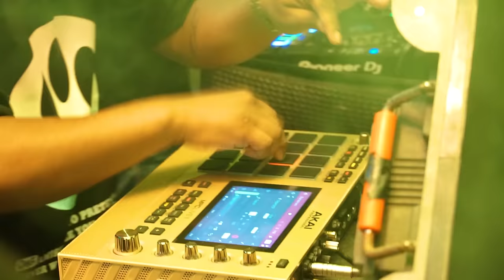Juanda Iriarte - Mi Ex - Karlis Down (Video Concierto)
Esta es la canción oficial: Mi Ex (Video Concierto)
Artista: Juanda Iriarte - Karlis Down

Este vídeo está protegido por leyes de derechos de autor, todas las copias serán eliminadas.
Canal Oficial